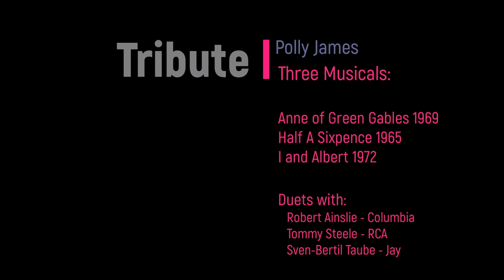Polly James Tribute - Three Musicals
My first exposure to Polly James was with the 1965 cast album of “Half A Sixpence”. I had the original cast album, the West End album, the Broadway album, the soundtrack album and two different studio recordings. You could say that I was indeed attracted to this musical adaptation of the H. G. Well’s novel “Kipps”.
I did not start attending the Charlottetown Festival until 1971 (Anne, Mary & Jane) and at that time the only recording of “Anne” was the 1969 London production. I think I ended up owning 8 copies (only 4 lps now and one cd transfer).
The Polly James interpretations of both Ann (without an e) and Anne (with an e) seemed somewhat similar in tone, treatment, style, and execution and I once felicitated a discussion on how similar the two shows are. I don’t know how factual one could say that discussion was but it sure was an interesting evening.
I still play both the “Half A Sixpence” and “Anne” material quite regularly and although I would not say that Polly James is my favourite Broadway-style singer, I must honestly admit that between the two shows, she is the one I listen to most.
“I and Albert”, although it had a short run in 1972, Jay Records did bring members of the original cast back into the studio for a 1981 recording.